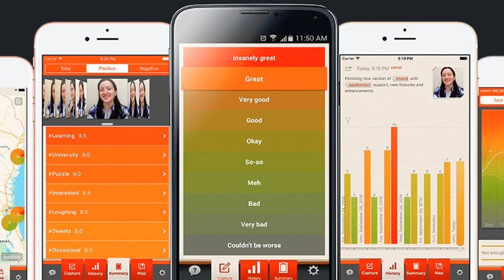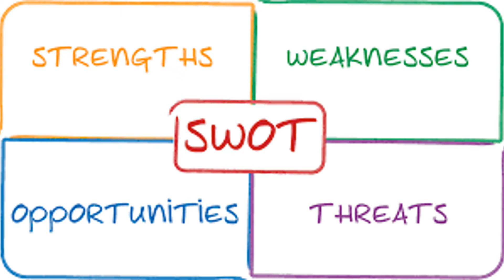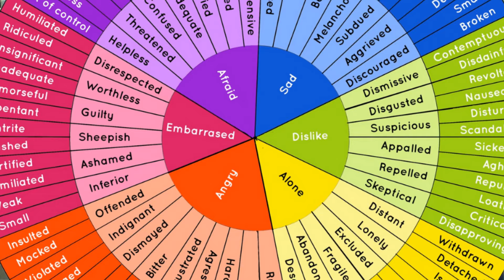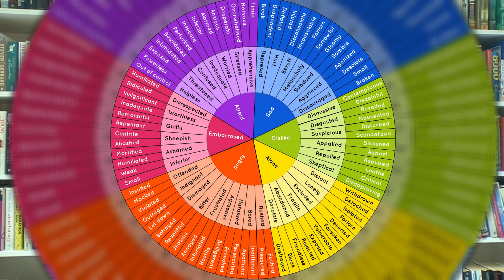How to Stop Drinking Alcohol - Full Course for Beginners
This course is for anyone who wants to know how stop drinking alcohol and change their lives, with 14 powerful lessons that will help you transform your relationship with alcohol for good.

You may not want to work through all 14 lessons in the course in one go, so please ensure you subscribe to the YouTube channel so you can come back to the video and access other helpful stop drinking videos at anytime.

Below you will find a list of all lessons in the stop drinking course so you can jump back in and out easily.

Stop Drinking Alcohol for Beginners - Lesson List
00:00 - Introduction
02:56 - Your reasons why
04:33 - The journey to stopping drinking
10:44 - Treat it as an experiment
14:49 - Tools for stopping drinking
20:05 - Understanding your values
23:53 - The emotional rollercoaster
28:04 - False beliefs about alcohol
35:23 - The way we view sobriety
37:46 - Making a plan
42:45 - Knowing yourself better
46:22 - Getting the support you need
49:06 - Stopping cravings for alcohol
50:34 - Your next steps

Simon Chapple
The Quit Alcohol Coach